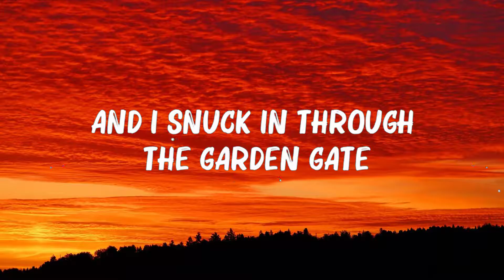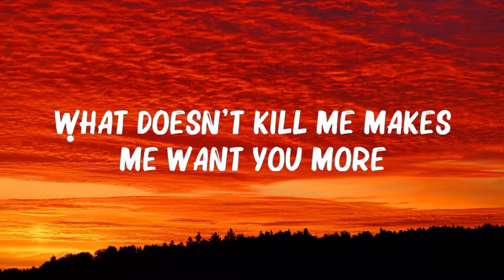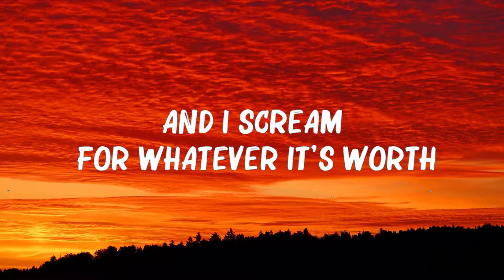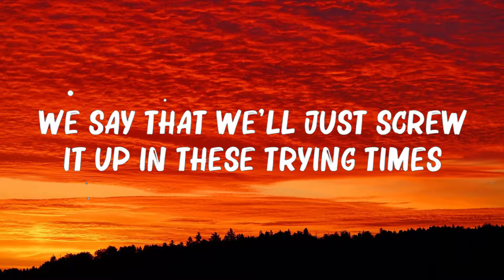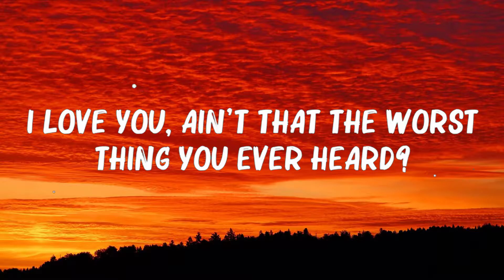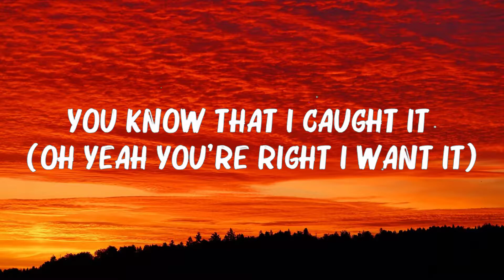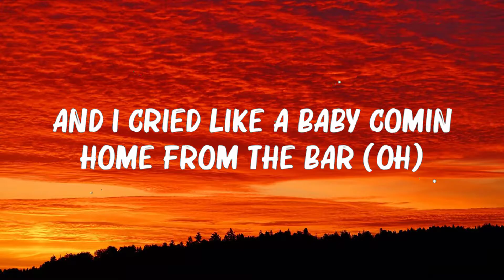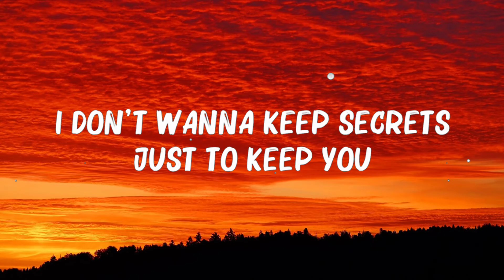Taylor Swift - Cruel Summer (Lyrics) 🍀Lyrics Video